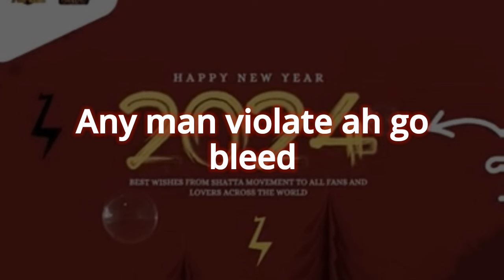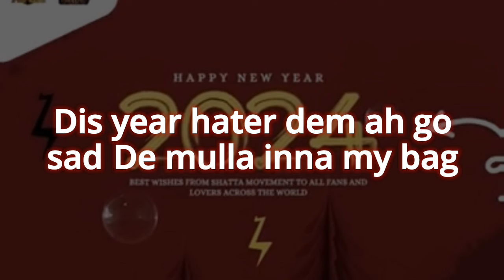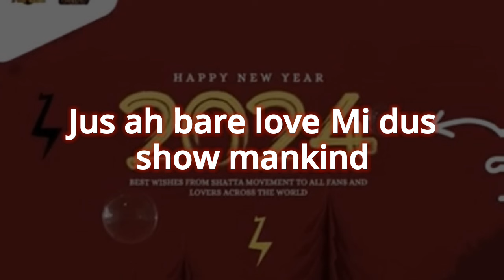Shatta wale "2024" (Official Lyrics Video)